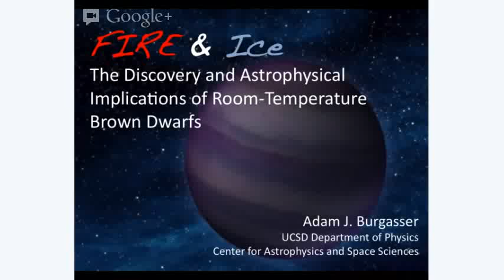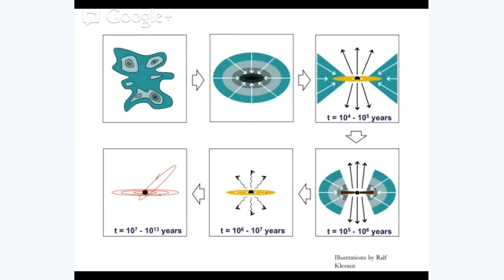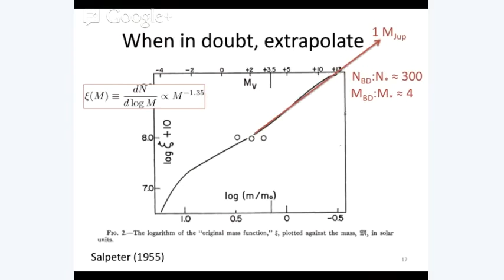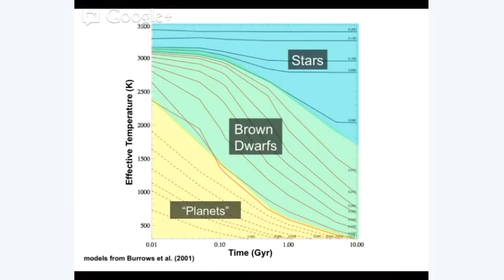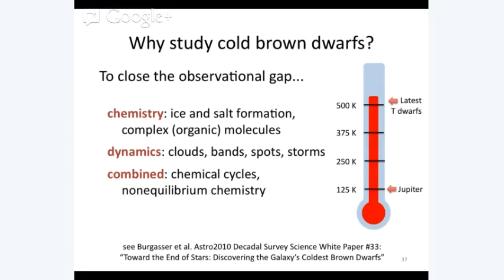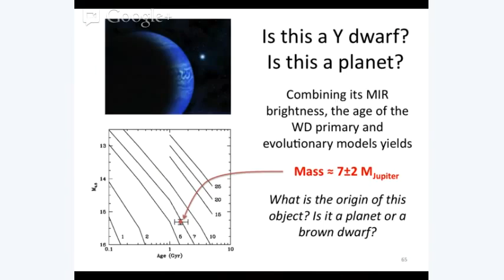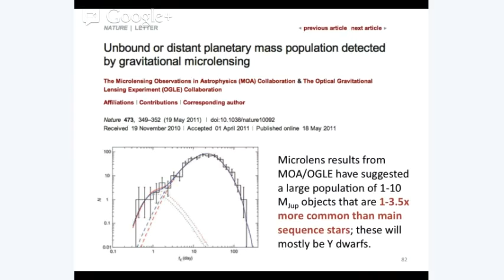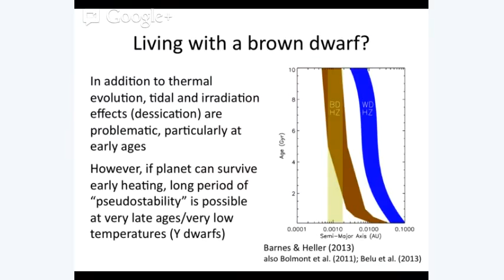UCSD Colloquium, 11 April 2013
FIRE & Ice: The Discovery and Astrophysical Implications of Room-Temperature Brown Dwarfs
Adam J. Burgasser (UCSD)

Our view of the immediate Solar Neighborhood has changed dramatically in the past decade with the discovery of a substantial population of cool, dim brown dwarfs.  These objects, incapable of sustained hydrogen fusion, are intrinsically long-lived, time-variable sources, making them potential probes of the (sub)star formation history and chemical evolution of our Galaxy.  With over 1000 L- and T-type dwarfs now known, our understanding of planetary-like atmospheric processes (cloud formation, nonequilibrium chemistry), large-scale magnetic field generation, and the physics of degeneracy-supported stars has evolved considerably.  Yet the bulk of the brown dwarf population is expected to reside at even cooler temperatures, the regime of the long-hypothesized Y dwarf class.  Now, thanks to the sensitivity and sky coverage of the Spitzer & WISE space telescopes, and new instrumentation development on the ground, these extremely cold objects, reaching down to 300 K, have been found.  In this talk, I discuss the motivation for searching for the coldest brown dwarfs, describe their recent discovery, and summarize results from early spectral and photometric reconnaissance, focusing in particular on the role the Magellan/FIRE spectrograph has played.  I conclude by describing how future observations with the Thirty Meter Telescope and James Webb Space Telescope will allow us to study in detail the novel properties of these objects, such as salt and water cycles in their atmospheres and hydrogen crystallization in their interiors, both relevant for future direct detection experiments of Jovian exoplanets in habitable zones.